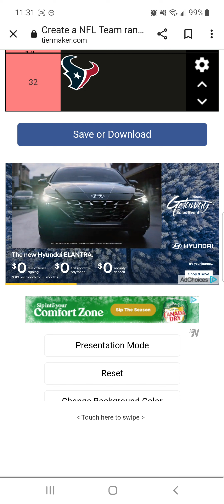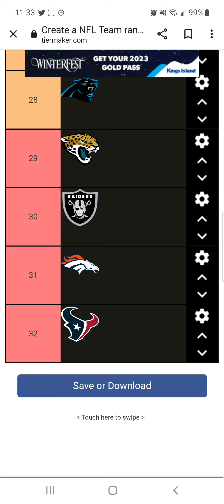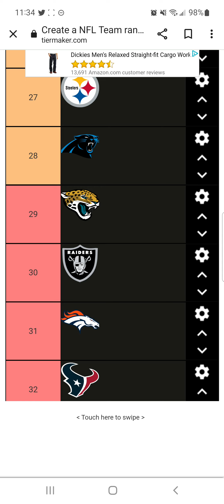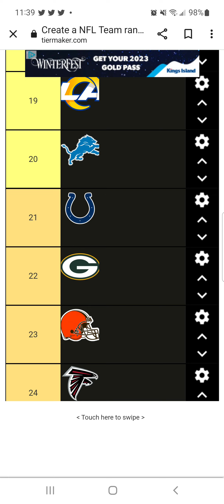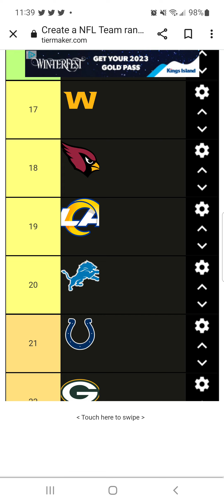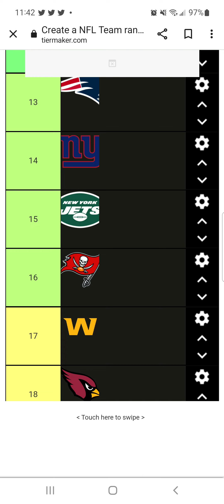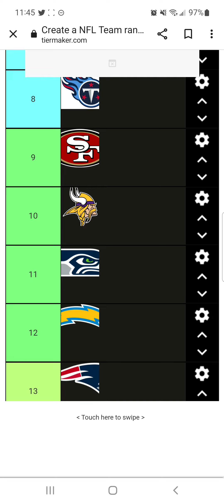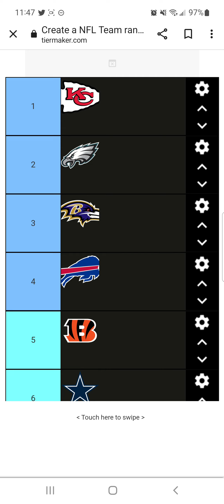NFL Week 12 Power Rankings